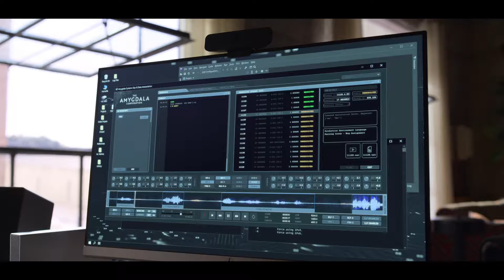KIMI TV60 HELP CUTDOWN